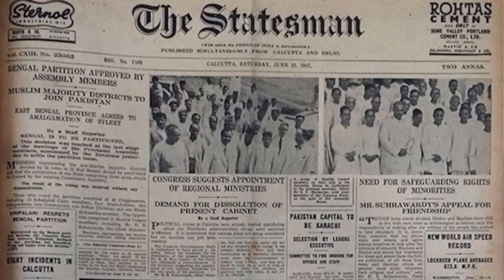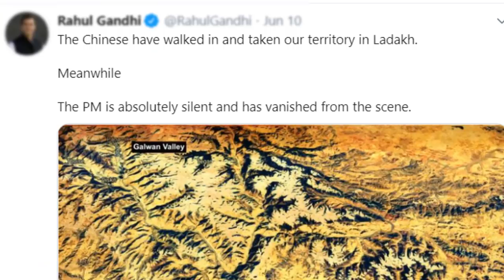शैतान का 1962 वाला तांडव जिसे चीन भुलाना चाहता है major shaitan singh bhati PVC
चीन हमेशा भूलना चाहेगा उसके सैनिकों के साथ 1962 में क्या हुआ था और ये भी पता चलेगा कि केवल चार दिन बाद चीन ने हमले बंद क्यों कर दिए थे
जैसलमेर जिले के बंसार (बनासर) गांव के ले. कर्नल हेमसिंह भाटी के घर 1 दिसम्बर 1924 को जन्में इस रणबांकुरे ने मारवाड़ राज्य की प्रख्यात शिक्षण संस्था चौपासनी स्कुल से शिक्षा ग्रहण कर, एक अगस्त 1949 को कुमाऊं रेजीमेंट में सैकेंड लेफ्टिनेंट के रूप में नियुक्ति  प्राप्त कर भारत माता की सेवा में अपने आपको प्रस्तुत कर दिया था। मेजर शैतान सिंह के पिता कर्नल हेमसिंह भी अपनी रोबीली कमांडिंग आवाज, किसी भी तरह के घोड़े को काबू करने और सटीक निशानेबाजी के लिये प्रख्यात थे।